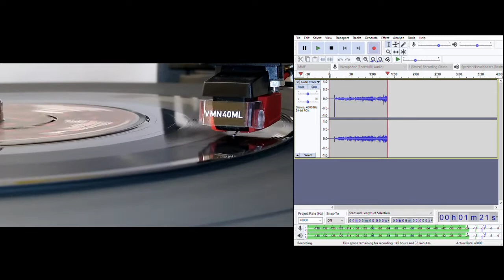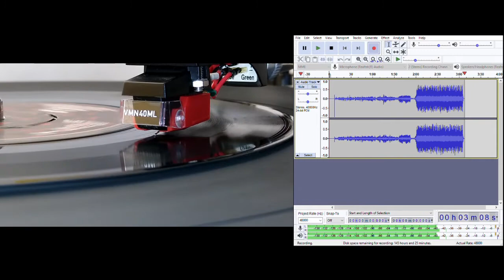Hiding - Fischer Z. 1980.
Non-album b-side to So Long.  The DJ promo has a different matrix number to this stock copy but plays the same version.

United Artists.  BP342.